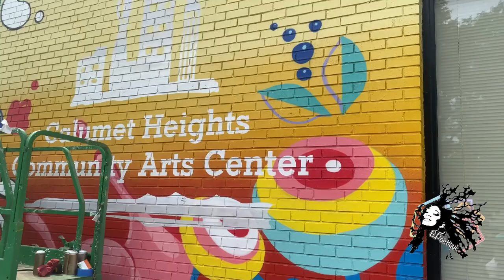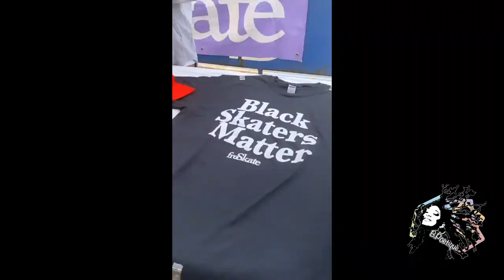Chicago Art Series Ep.5 | Mural Day Mural Reveal!😃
Saturday August 29th, 2020, I attended a mural reveal for a mural done by IG @kaylamay_art at the Calumet Heights Community Arts Center. This event was planned by the SouthEast Chicago Chamber of Commerce & Alphabomber Productions. It was sooo much fun & I hope you enjoy watching as much as I enjoyed being there!

Video Music: “Self Made” by IG: @iamcrenshaw_ feat. Perry

Etsy Shop